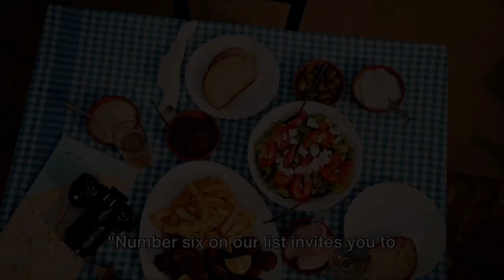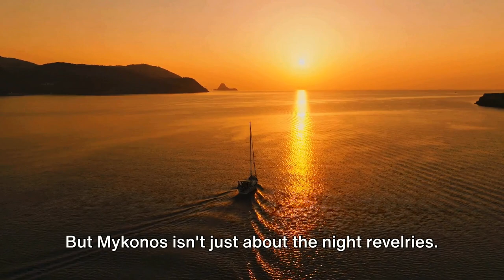GREECE Travel Guide - Top 10 Must-Do Things in the Cradle of Civilization - Must See Video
Welcome to our guide on the must-do things in Greece! In this captivating video, we'll take you on a journey through some of the most iconic and breathtaking destinations in this ancient land. Whether you're searching for "top tourist attractions in Greece" or "best places to visit in Greece," we've got you covered.

First up, we'll embark on a tour of the majestic Acropolis, where history comes alive amidst the ruins of ancient Athens. Explore this UNESCO World Heritage site and discover why it's a must-see destination for anyone planning a trip to Greece.

Next, we'll whisk you away to the enchanting island of Santorini, famous for its stunning sunsets and picturesque cliffside villages. Get ready to immerse yourself in the beauty of the Aegean Sea and uncover why "Santorini travel" is a popular search term among wanderlust seekers.

Our adventure continues with a visit to the Delphi Ruins, where the Oracle once foretold the future amidst the splendor of the mountains. Discover the allure of this archaeological site and why "Delphi Greece" is frequently searched by history buffs and culture enthusiasts alike.

Then, we'll ascend the mythical Mount Olympus, home to the gods of ancient Greek mythology, and discover the awe-inspiring beauty of the landscape. Experience the majesty of Greece's highest peak and understand why "Mount Olympus hiking" is a trending topic for outdoor enthusiasts.

Of course, no trip to Greece would be complete without indulging in the tantalizing flavors of Greek cuisine, so prepare your taste buds for a culinary journey like no other. From "Greek food recipes" to "traditional Greek dishes," we'll explore the rich gastronomic heritage that makes Greece a food lover's paradise.

Our exploration takes us to the breathtaking Meteora Monasteries, perched atop towering rock formations, offering a glimpse into the spiritual heart of Greece. Uncover the secrets of these monastic retreats and understand why "Meteora Greece" is a sought-after destination for photographers and spiritual seekers alike.

We'll then venture to the island of Crete, where ancient ruins and sun-drenched beaches await, inviting you to unwind and explore at your leisure. Dive into the crystal-clear waters of the Mediterranean and discover why "Crete tourism" is on the rise among beach lovers and history enthusiasts.

Next on our itinerary is the iconic Parthenon, a symbol of classical Greece and a testament to the enduring legacy of its civilization. Marvel at the architectural brilliance of this ancient temple and learn why "Parthenon Athens" is a top search term for history enthusiasts and travelers alike.

Afterwards, we'll dance our way to the vibrant island of Mykonos, renowned for its lively nightlife and pristine beaches. Experience the pulsating energy of Mykonos Town and understand why "Mykonos nightlife" is a popular search query for partygoers and jet-setters.

And finally, we'll wander through the ancient Agora, once the bustling heart of Athenian life, now a tranquil oasis amidst the modern cityscape. Explore the remnants of this ancient marketplace and understand why "Ancient Agora Athens" is a trending topic among history buffs and archaeology enthusiasts.

Join us as we uncover the wonders of Greece, where every corner reveals a new story, and every moment is filled with magic. Whether you're planning your next adventure or simply dreaming of Greece from afar, let this video be your guide to the beauty and splendor of this extraordinary destination. Please notice: Photos and videos are for visualization, subject to errors and mistakes.